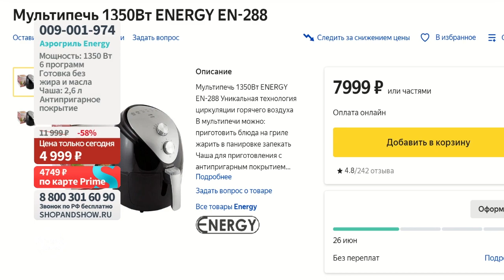Аэрогриль Energy EN-288. Shop & Show (Кухня)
[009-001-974] Аэрогриль Energy EN-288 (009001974)

Давайте дружить ;)